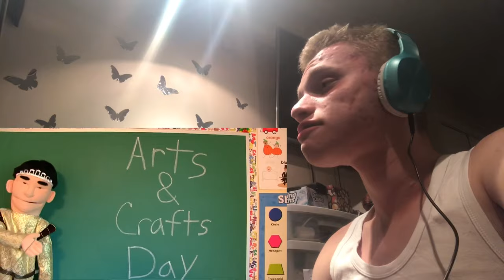SML Movie: Jeffy's Magical Pencil! Reaction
Today, I’ll be reacting to SML Movie: Jeffy's Magical Pencil!